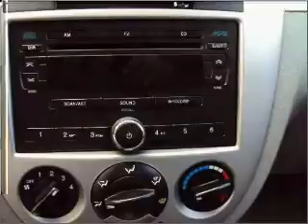2006 Suzuki Forenza - South Jordan UT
Year: 2006
Make: Suzuki
Model: Forenza
Trim: BASE
Engine: 2.0 liter inline 4 cylinder 16 valve
Transmission: 4-Speed Automatic
Color: Fantasy Black Metallic
Mileage: 51572
Address: